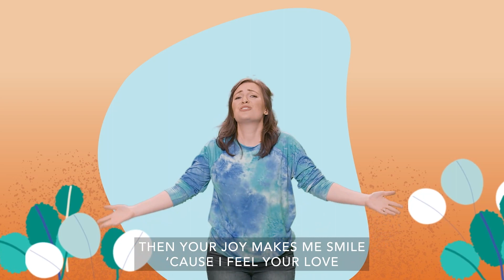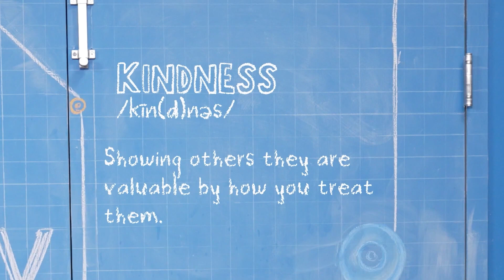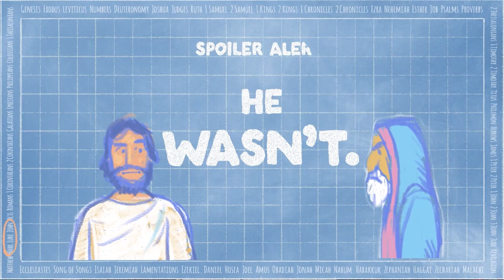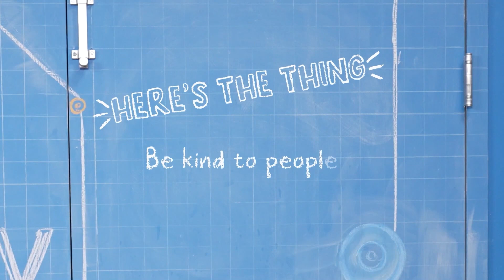Kids Church | Gear Up Week 4